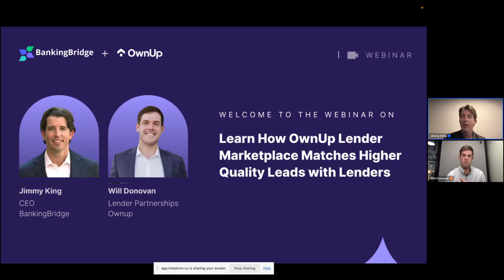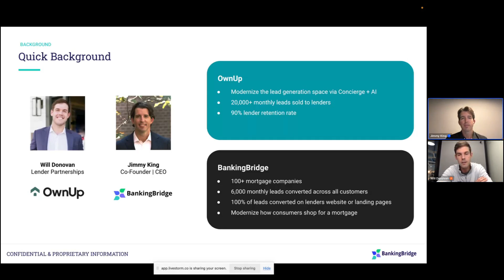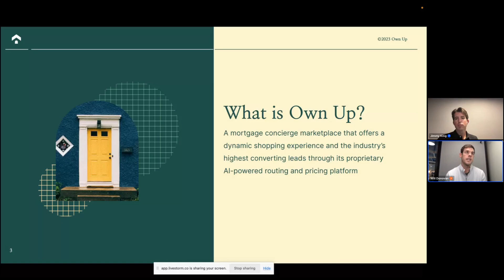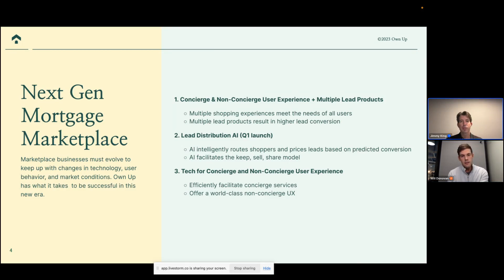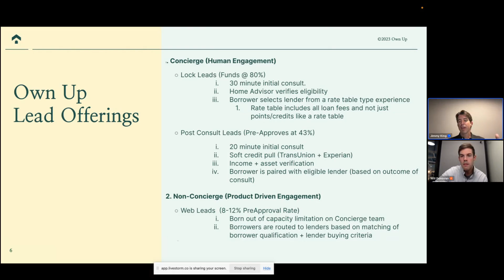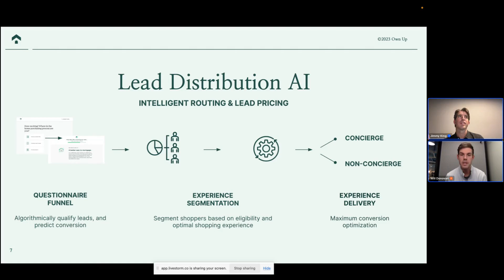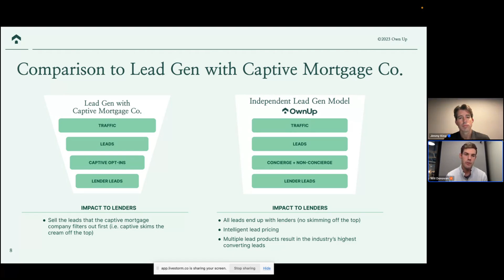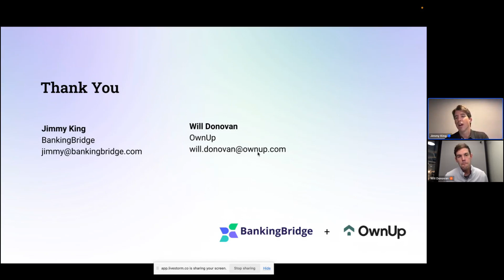OwnUp Webinar - How OwnUp's Lender Marketplace matches lenders with high quality mortgage leads.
As the Director of Lender Partnerships at OwnUp, I spearhead the expansion of our network of lender collaborations within our innovative mortgage lending lead generation platform. My role involves fostering strategic relationships with lenders to drive growth and deliver high-quality leads through our cutting-edge platform.

Join us for an exciting webinar featuring OwnUp, a leading marketplace connecting mortgage shoppers with lenders. In this must-attend webinar, we will cover how OwnUp's exclusive consumer matching provides a unique consumer and lender experience resulting in some of the highest converting leads.

In this webinar we will discuss:

How AI-powered routing and pricing platform is shaping the future of mortgage lead generation.
Understand what makes concierge leads some of the highest converting in the mortgage industry.
Gain insights into how this winning formula can help you convert more leads at scale.
Preview how OwnUp is leading the way in the ever-changing landscape of technology, user behavior, and lead quality.